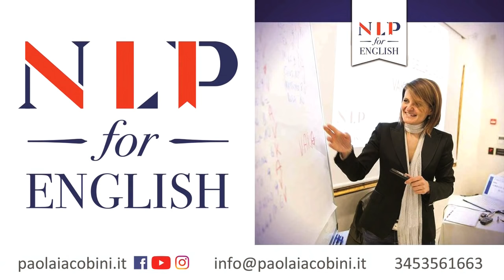Tom Bosco: cicli solari, terremoti e altre storie